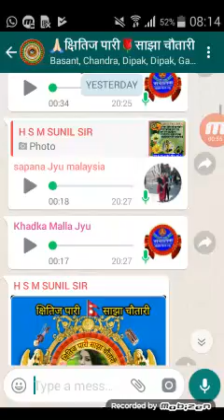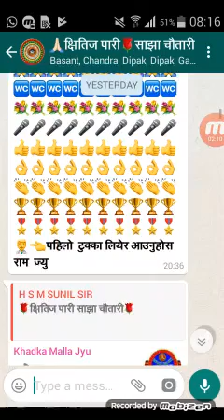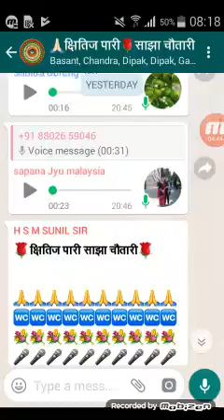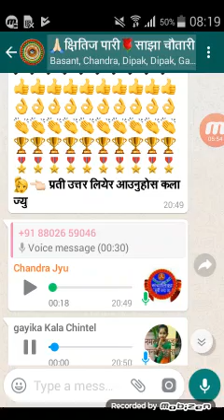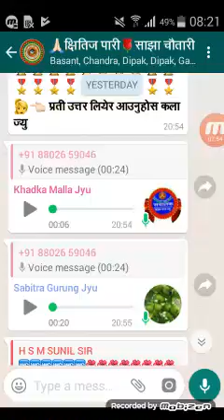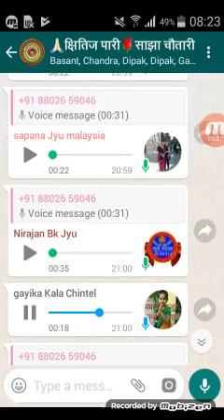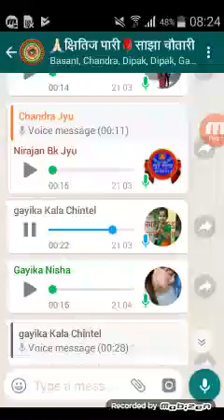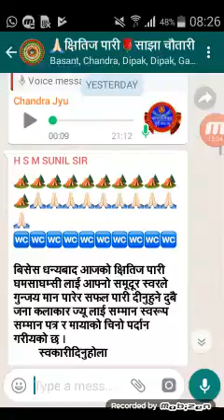क्षितिज पारी साझा चौतारी २३२ बसाई गीत को बोल दैला मुनि जौ / गायक राम बोहरा vs कला छिनाल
माया गर्ने नभुल्नु होला